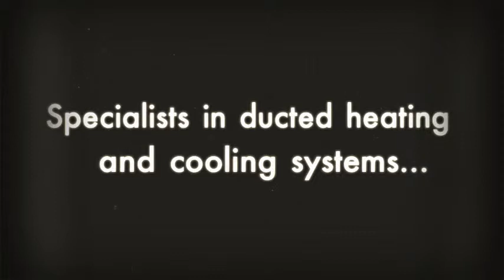Bittern VIC ducted heating Melbourne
Ducted Heating and Cooling by Greg Whitelaw Plumbing